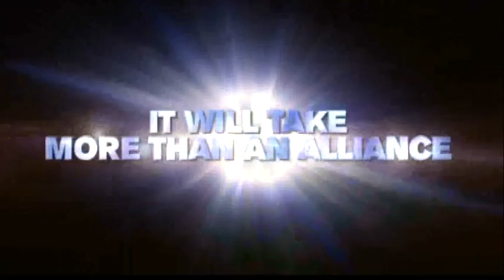Marvel Ultimate Alliance 2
marvel ultimate alliance 2 : fusion